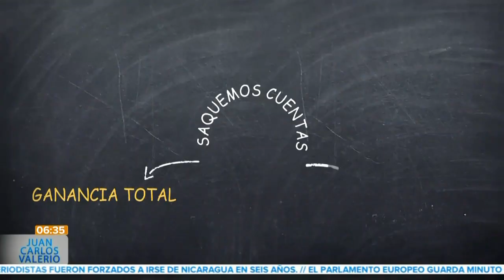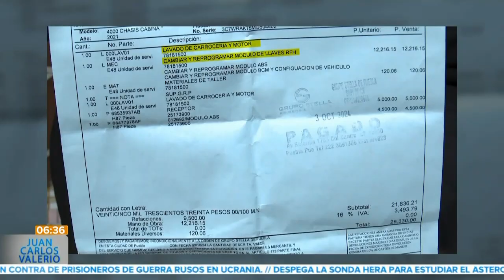Gastos del Transporte Público || Noticias con Juan Carlos Valerio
Es un hecho que las unidades del transporte público no se encuentran en las mejores condiciones, sin embargo ¿alguna vez se ha preguntado cuánto cuesta mantener a uno de estos vehículos? 🚌🚐💰

Mi compañero @AldoHdez18 nos platica del tema.